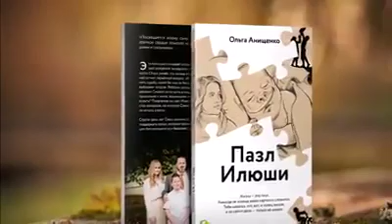Ольга Анищенко - автор книги "Пазл Илюши" и основатель служения "Открытое Сердце"